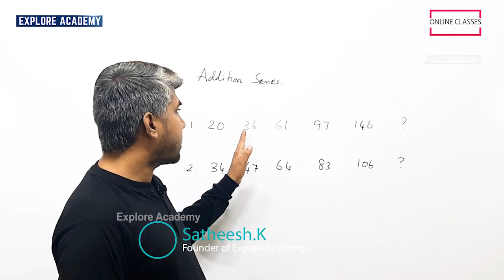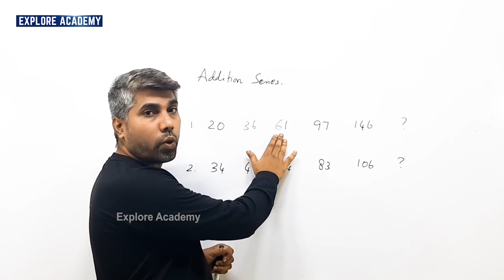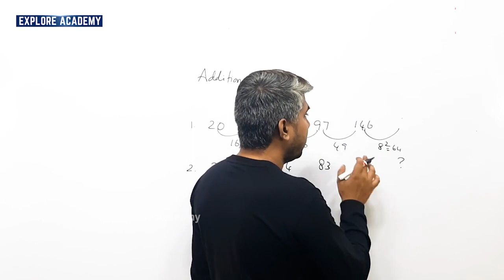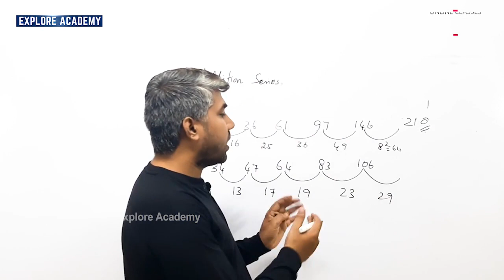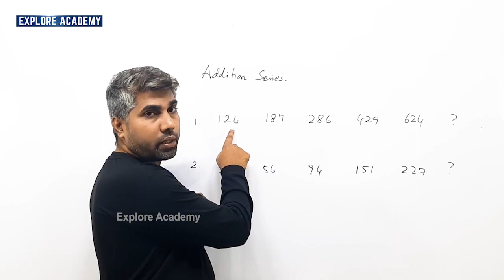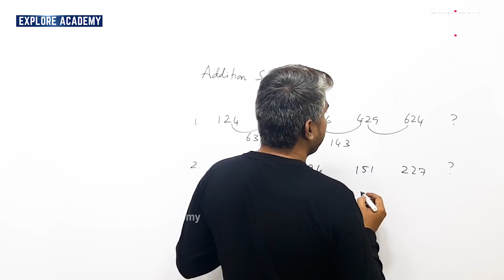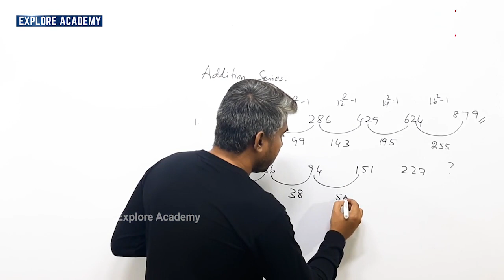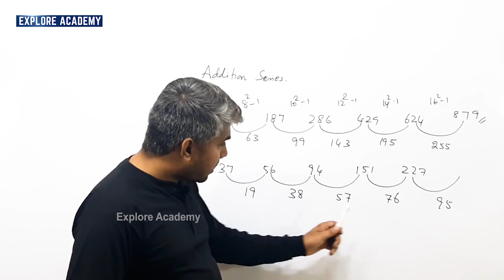🔴Class 02 | Number Series | Maths | The Best Teaching | Satheesh Sir